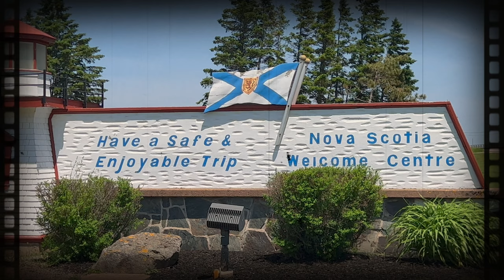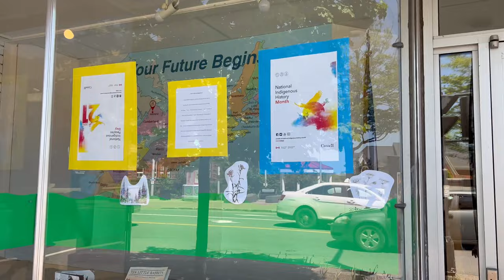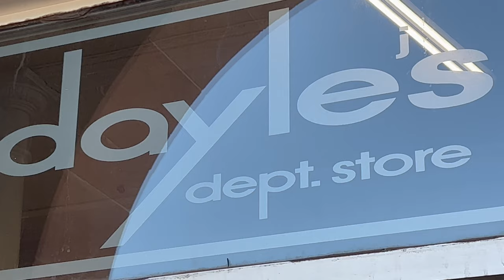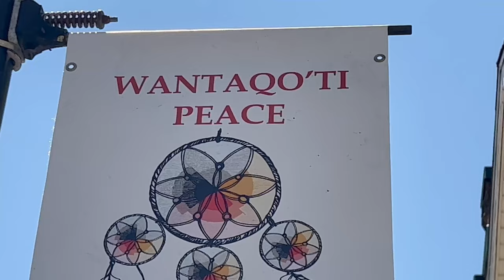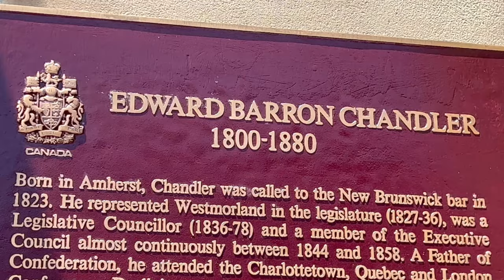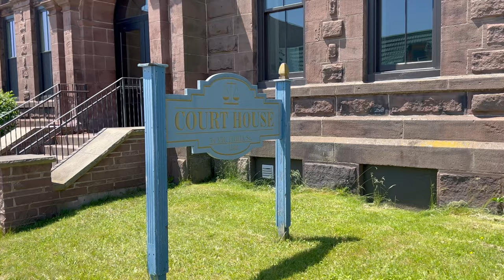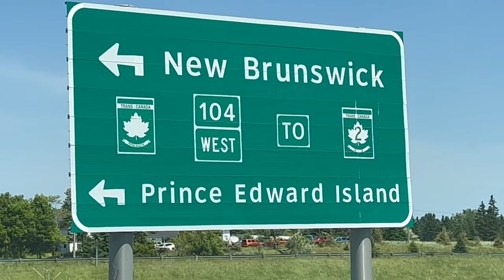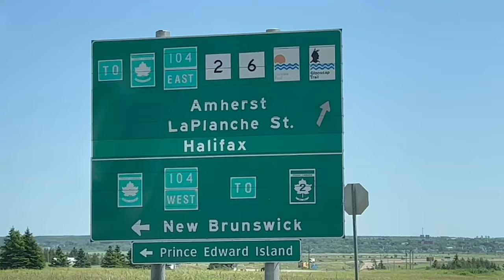Exploring Beautiful Downtown Amherst, Nova Scotia | Pointless Wandering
Stuart and Missy's Nova Scotia Adventure: Discovering the Red Stone Beauty of Amherst

Join Stuart and Missy as they continue their exciting exploration of Nova Scotia! This episode takes them on a charming day trip to the historic town of Amherst. Known for its red stone buildings and rich history, Amherst sits majestically at the northeast end of the Cumberland Basin, an arm of the Bay of Fundy, and offers a vibrant blend of past and present.

Amherst is nestled on a height of land at the eastern boundary of the Isthmus of Chignecto and Tantramar Marshes, a mere 3km (1.9 mi) east of the border with New Brunswick. The location also offers proximity to major landmarks, 65 km (40 mi) southeast of Moncton and 60 km (37 mi) southwest of the New Brunswick abutment of the Confederation Bridge to Prince Edward Island at Cape Jourimain.

This scenic town was first settled in 1764 by Yorkshire immigrants after the Acadian expulsion. The original settlement was situated 3 kilometers (1.9 mi) southwest of the present town, right by the shores of the beautiful Bay of Fundy. The population was later bolstered by United Empire Loyalists seeking refuge from the American Revolution. A mill built on the current townsite led to residents moving closer to their work, shaping the town we see today.

In the 19th century, Amherst blossomed into a significant regional hub, noted for its shipbuilding and essential services to neighbouring communities. It's also known for its remarkable contribution to Canadian history, home to four Fathers of Confederation: Edward B. Chandler, Robert B. Dickey, Jonathan McCully, and Sir Charles Tupper.

Watch as Stuart and Missy delve into this captivating history, stroll through the town's charming streets, and marvel at the unique red stone architecture that gives Amherst its distinct character. Whether you're a history buff, architecture enthusiast, or love to travel and explore, this adventure in Amherst, Nova Scotia, is one you won't want to miss!

--- Partner Links

--- Legal Notice